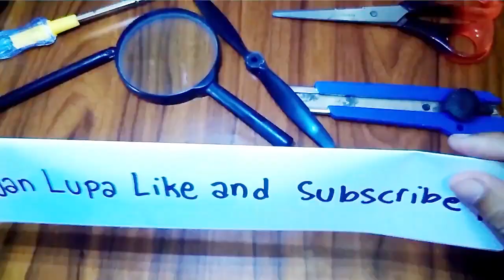MEMBUAT DINDING DARI TOPLES BEEKAS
Kontak WA :  WA 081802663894 (wisnu purnomo / wicapu kreatif)
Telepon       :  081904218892